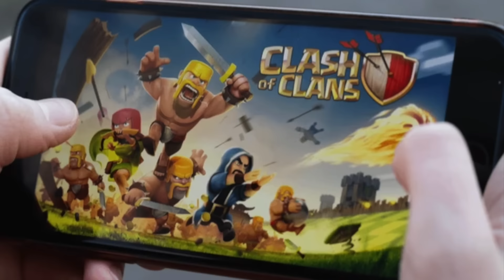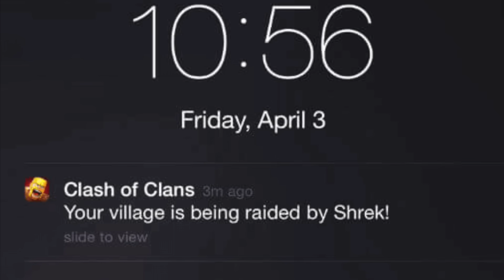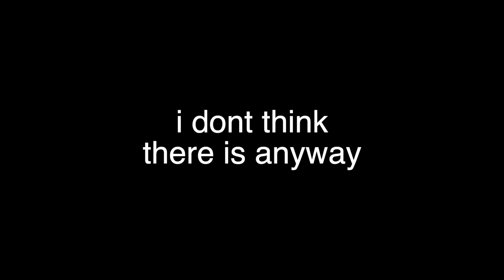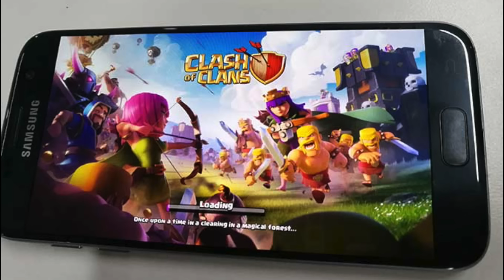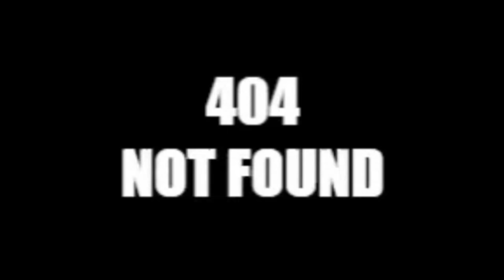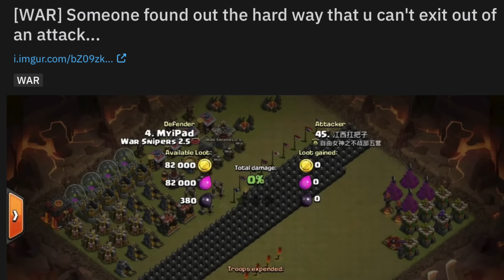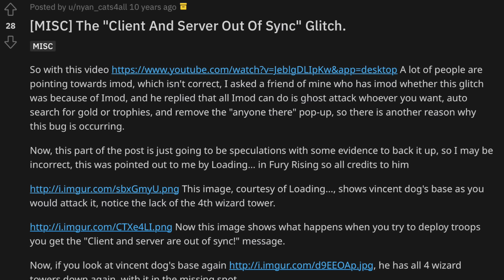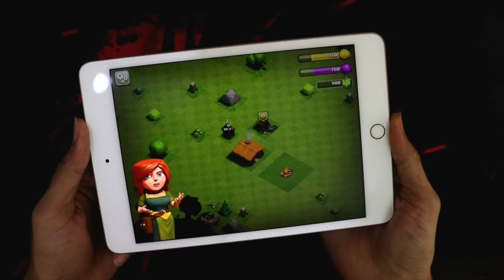The History of Cheating in Clash of Clans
Wherever there is competition there is cheating, Today Havoc Gaming will be going over The History of Cheating in Clash of Clans (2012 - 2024). From cheating in leaderboards, exploits, hacks, and mods, here's every method used to cheat in COC!

Thank you for using Code 'Havoc' in Clash of Clans to support me!

Intro - 0:00
Never Going Offline - 0:57
Win Trading - 2:41
Xmod / iMod - 4:49
Airplane Mode Trick - 8:11
"Out of Sync" Exploit - 9:55
Stephanie & Dr. Mujtaba - 11:37
Outro - 13:47

Classic Features:
● Forge alliances, and work together with your Clan in Clan Games to earn valuable Magic items.